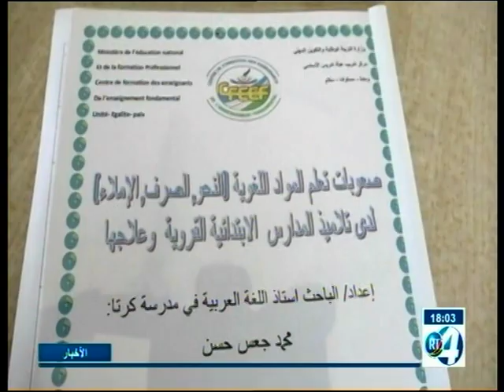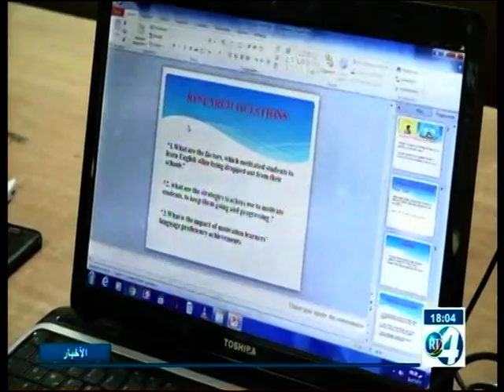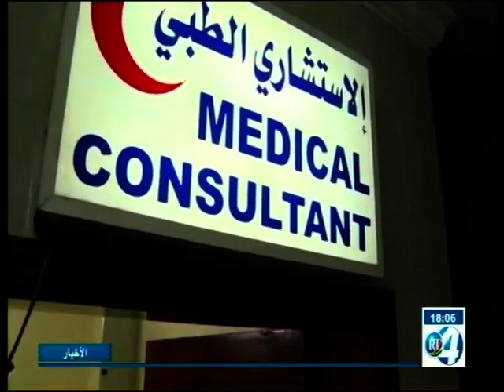RTD : Journal Arabe du 20/07/2019